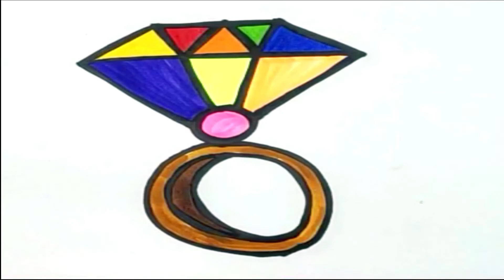HOW TO DRAW A DIAMOND RING WITH RAINBOW COLORS | CUTE DRAWING| CUTE RING KAISE BANAYEIN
kids drawing.. how to draw A DIAMOND CUTE RINGFOR KIDS!!!